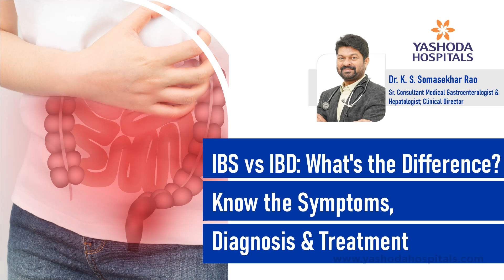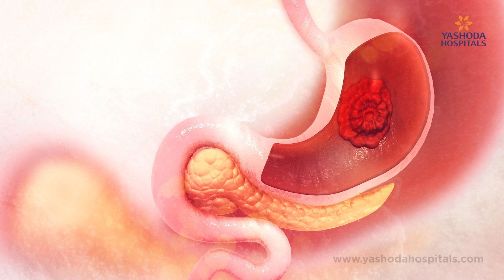IBS vs IBD: What’s the Difference? | Dr. K. S. Somasekhar Rao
Irritable Bowel Syndrome (IBS) and Inflammatory Bowel Disease (IBD) are two distinct digestive conditions that affect millions worldwide. While both involve the gut, their causes, symptoms, and treatments differ significantly. Understanding these differences is crucial for proper diagnosis and management.

In this video, Dr. K. S. Somasekhar Rao, Senior Consultant Medical Gastroenterologist & Hepatologist and Clinical Director at Yashoda Hospitals, explains the key differences between IBS and IBD, outlines their symptoms, and discusses diagnosis and treatment options. Learn which condition is more serious and the appropriate next steps to take if you experience digestive issues.

Timelines:
00:00 - Introdcution
00:08 – How is IBS different from IBD?
00:59 – Which condition is more serious: IBS or IBD?
01:40 – Who is most likely to develop IBS or IBD — and what’s the next step?

If you or someone you know is struggling with digestive symptoms, don’t wait to get the right diagnosis. Watch this video to gain clarity and consult Dr. K. S. Somasekhar Rao for expert advice and personalized care.